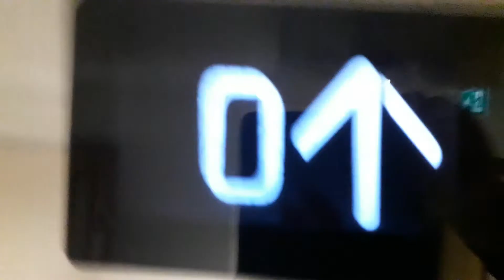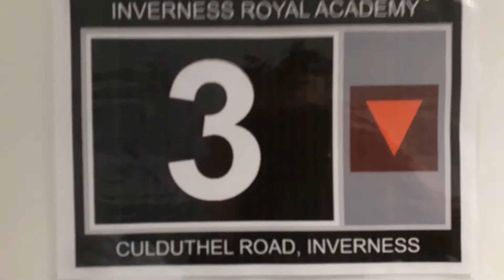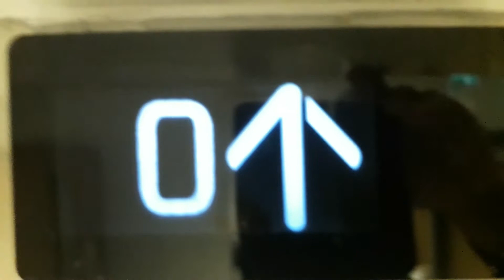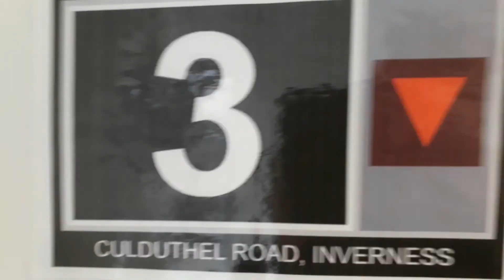Kone Ecodisc West Lift at the Inverness Royal Academy in Inverness